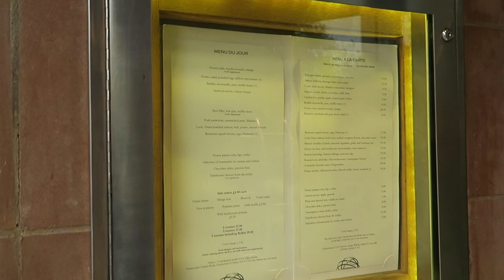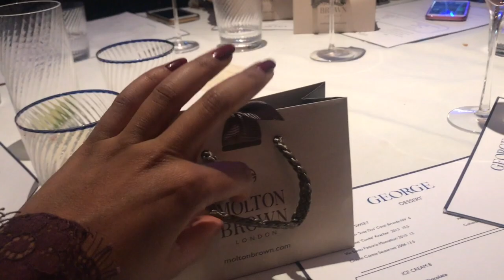Wedding Anniversary Week! VLOG | Ambarina | Beauty Passionista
Wedding Anniversary
Dress: Rinascimento

Breast Screening - (PLEASE WATCH at 14 minutes into the video)

ABOUT ME
I'm Ambarina Hasan, I live in London and on my channel you'll find makeup tutorials, travel vlogs, the odd style video, beauty hauls, and more.